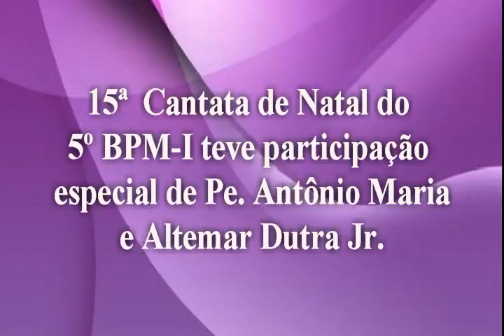CANTATA TEM PARTICIPAÇÃO ESPECIAL DO PE. ANTONIO MARIA E CANTOR ALTEMAR DUTRA JR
A 15ª Cantata de Natal do 5º BPM-I que acontece em comemoração aos aniversários da Polícia Militar de São Paulo e da cidade de Taubaté onde está instalado em 2015 foi realizada no dia 11 de dezembro. Nesse ano, o evento contou com as presenças da Orquestra Jovem de Taubaté, do Pe. Antônio Maria e do cantor Altemar Dutra Júnior . Ao final a tradicional queima de fogos.
IMAGENS: J. B. Eva
EDIÇÃO: Cláudia Mello